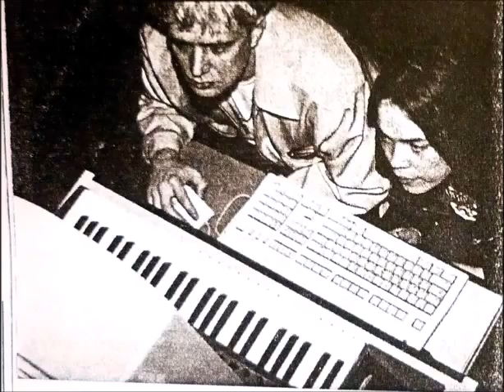ruby (Lesley Rankine & Mark Walk) live on KCRW 'Morning Becomes Eclectic' (part 1 of 2)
interview with Lesley Rankine & Mark Walk plus acoustic live session of 'Paraffin',  host by Chris Douridas, March 1st, 1996.